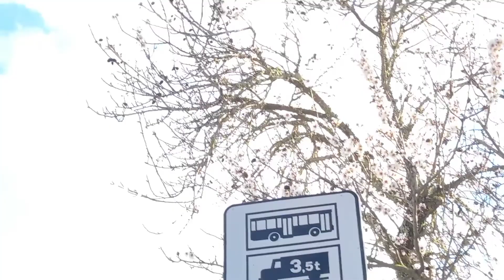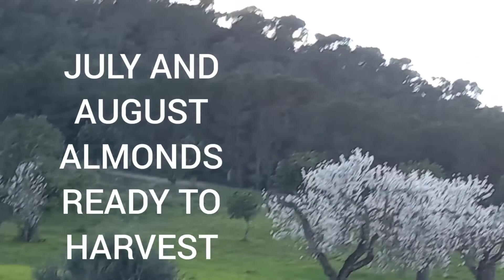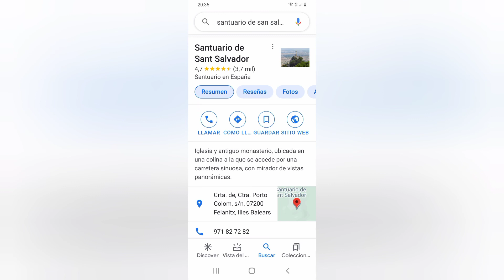SANTUARIO DE SAN SALVADOR.FELANITX.MOUNTAIN VIEW.ALMOND TREE AND FLAWOUR./FLOR DE ALMENDRO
santauriodesansalvador mallorca spain .ALMOND FLOWER TREES / FLOR DE ALMENDRO.
FROM END OF JAN TILL MID FEB.
DESDE ULTIMA SEMANA DE ENERO A MEDIADOS DE FEBRERO EN CASI TODA PARTE DE ISLA PUEDEN VER.
GRACIAS.